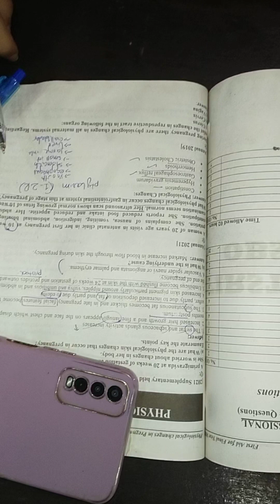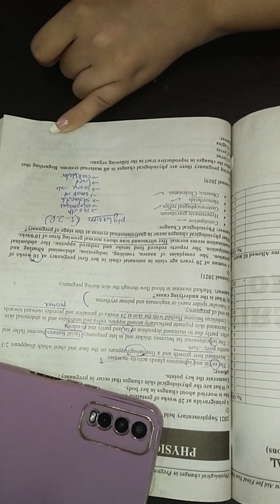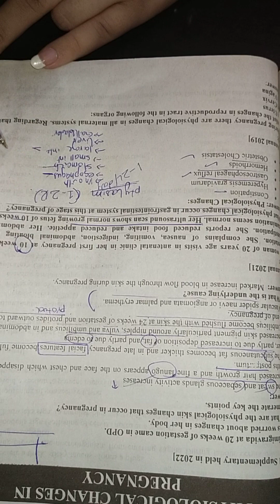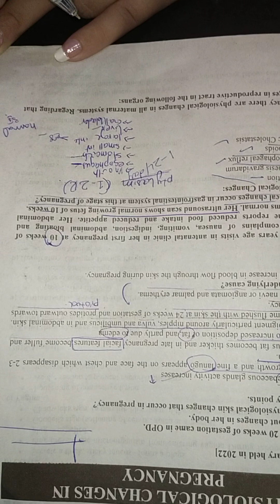GIT (gastrointestinal changes in pregnancy) physiological changes in pregnancy part-3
GIT (gastrointestinal changes in pregrancy) physiological changes in pregnancy part-3

Changes in mouth
gingiva
esophagus
stomach
small intestine
large intestine

Video is made by my colleague